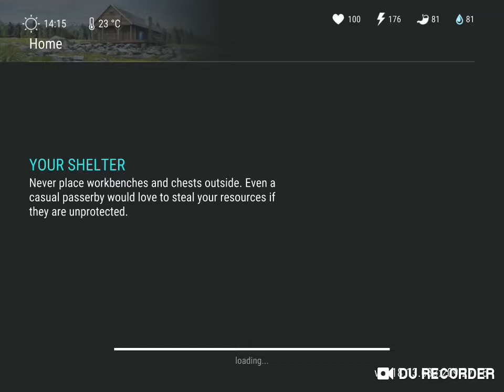Raiding in last day one earth,Player7387